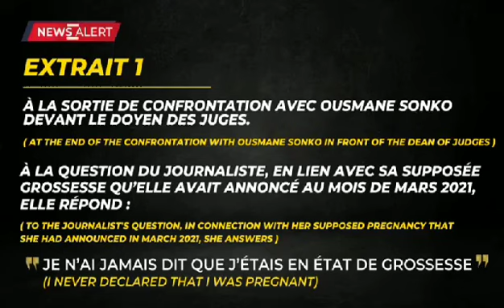Affaire Ousmane SONKO 3/4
La preuve d’instrumentalisation du présumé viol de Ousmane SONKO sur Adji SARR pour l’écarter de la course à la présidentielle de 2024 au Sénégal.